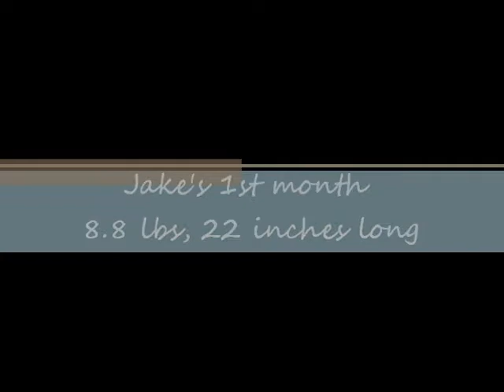Jake's 1st month